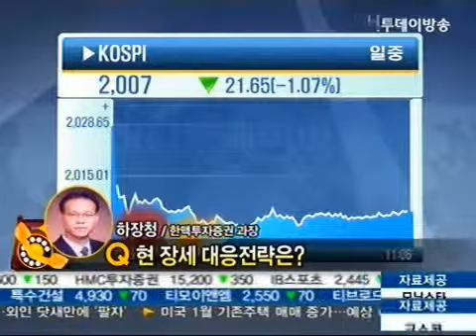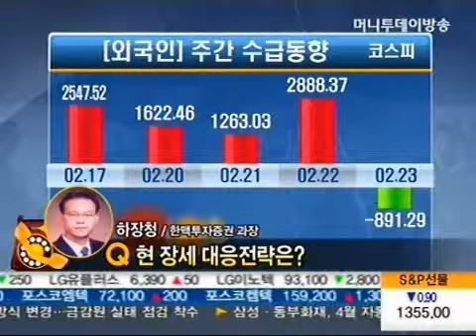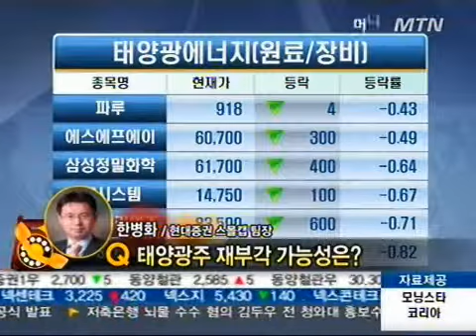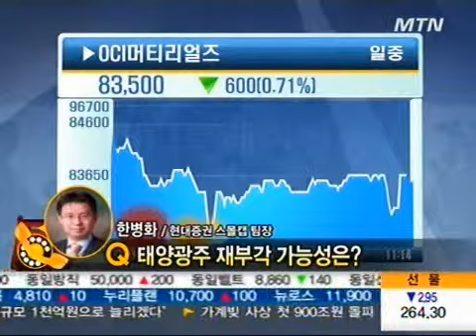태양광주 재부각 가능성은?